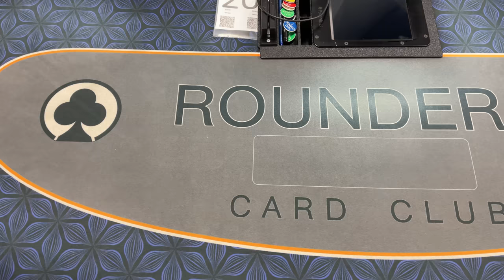$70,000 In My Stack! Running Aces Into Kings! | Poker Vlog #361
Outro Song By Buddiez (Justin Escalona + Gianni Taylor)

2 FREE Stocks on WeBull up to $1800!